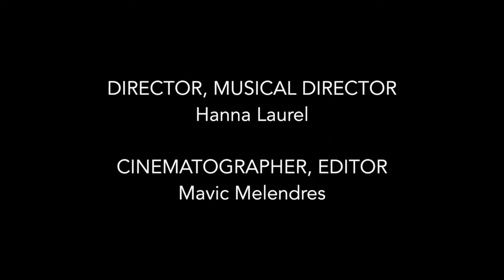Aftermath III-3 Grp. 4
Third Year Room 3 Gothic Film
Group 4